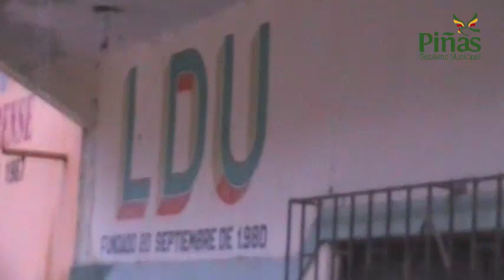Alcalde pide intervención directa de Correa en emergencia de Piñas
El Alcalde de Piñas Joseph Cueva González, siempre identificado con los lineamientos programáticos del presente Gobierno Nacional, pidió públicamente al señor Presidente de la República economista Rafael Correa Delgado, que, por favor, exija a los distintos organismos del Estado, agilidad en los procedimientos para que se atienda la solución frente a los desastres ocurridos por los torrenciales aguaceros y por el último aluvión desencadenado en la presente estación invernal, cuyos daños afectan a toda la población